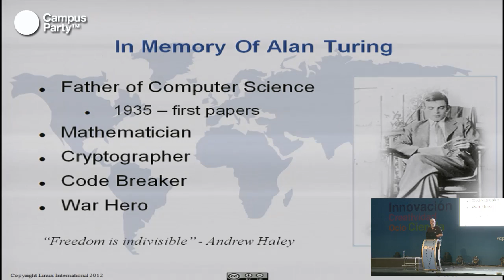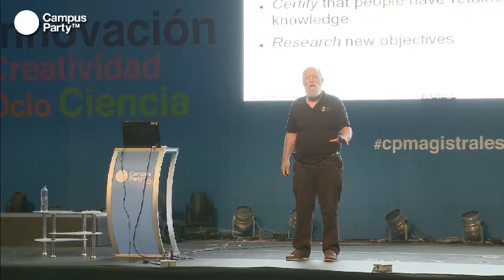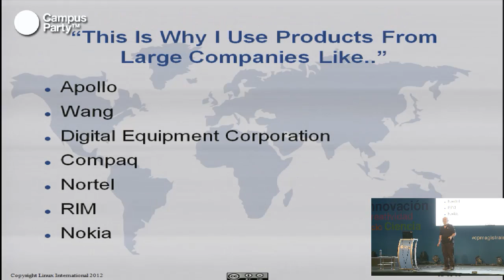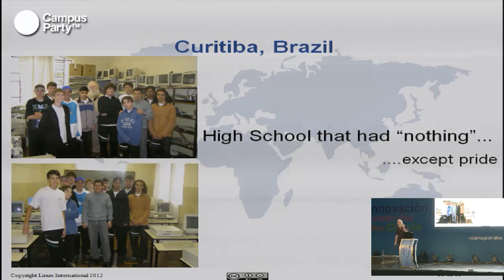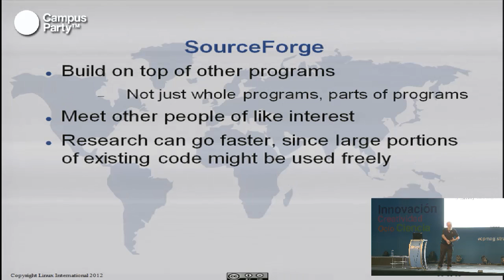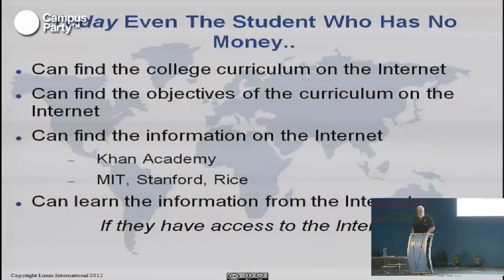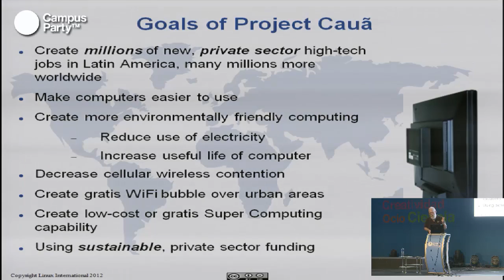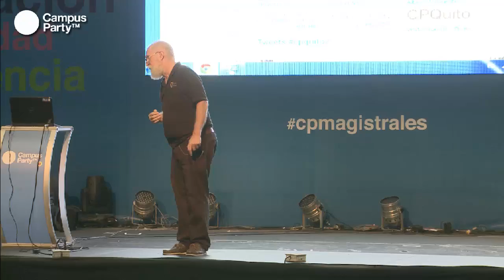CPQuito2 - Jon Maddog Hall